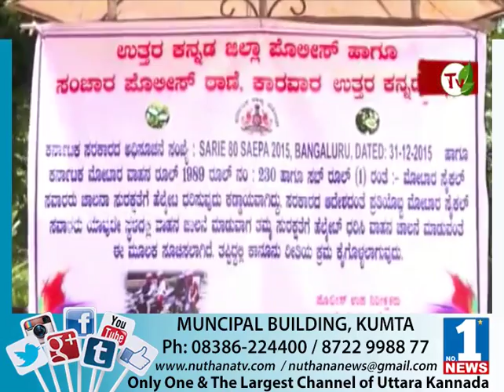Nuthana News | October 06 | Part 02